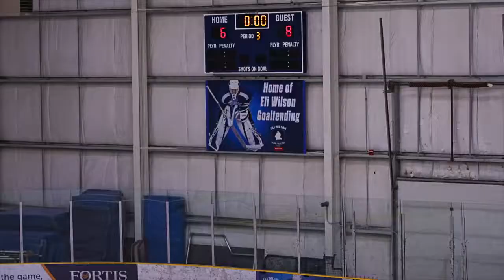2022 Top Prospects Showcase - Game 1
Scoring Summary

Blue Goals(8)
Goal-Assist-Assist:
Mcdonnell 10 from George 4
Kirkpatrick 17 from Butz 15 and Hrechka 6
George 4 from Mcdonnell 10 and Patten19
MacPherson 11 from Boyko 12 and Handel 23
Vandenbilche 13
Boyko 12 from MacPherson11 and Hartt 18
George 4 from Mcdonnell 10
Callan 22 from McDonnell 10 and Hartt 18

Orange Goals(6)
Goal-Assist-Assist
Lemieux 7 from Rawji 17 and Constantino 5
Tomkow 22
Mulligan 14 from Maxcy 12 and Constantino 5
Hodge 15
Boychuk 10 from Maxcy 12 and Desnoyer 21
Nordstrom 18 from Z Coutu 13 and Tomkow 22